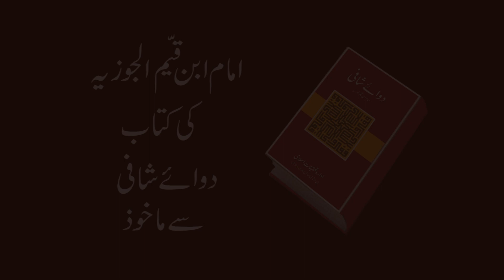QuranOHadith II DrFarhatHashmi II Dawa e Shafi:29# II Remedy II Spiritual healing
Quran o Hadith  Shariyya e Elahiki khilaf warzi part 3
Dawa-e-Shafi," or "The Healing Remedy," is a significant work by Imam Ibn Qayyim al-Jawziyyah, a prominent Islamic scholar, theologian, and philosopher of the 14th century.
In "Dawa-e-Shafi," Ibn Qayyim addresses the spiritual and physical healing dimensions within Islam, emphasizing the importance of relying on Allah and adhering to the teachings of the Quran and Sunnah. The book discusses various ailments—spiritual (like doubts and sins) and physical (illnesses)—and presents Islamic remedies and approaches for healing.
The text highlights the notion that true healing comes from a combination of faith, prayer, and adherence to Islamic principles. Ibn Qayyim's work also emphasizes the importance of seeking knowledge and applying it practically to attain wellness. Must watch the Inspirational video.
The book is appreciated for its comprehensive approach to health and well-being, combining spiritual and medical insights, and remains a respected resource in Islamic literature on healing.
Unlocking the Beauty of Quranic Verses and Hadith e Rusul with Dr. Farhat Hashmi | In this enlightening video, Dr. Farhat Hashmi delves into the depths of Quranic verses, providing a comprehensive Tafseer that unravels the profound beauty and wisdom within.
Discover the secrets and treasures hidden within the Quranic verses and ahadith with insightful sessions.